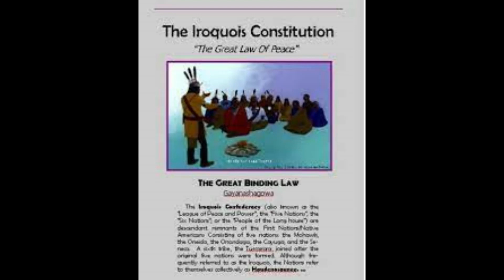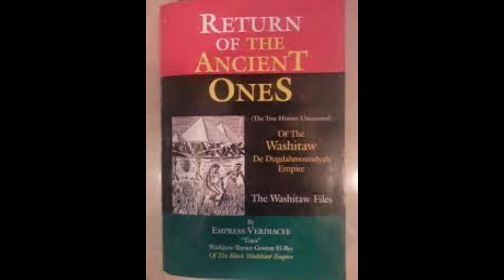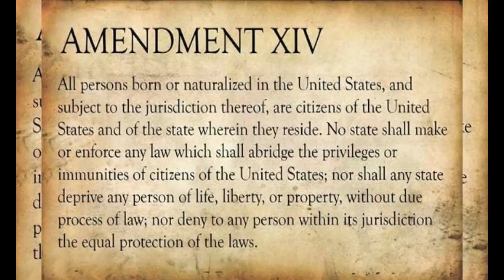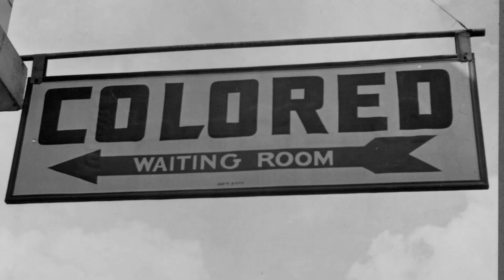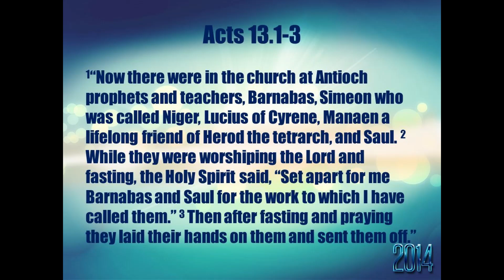Chief Black Eagle ⚡ Bird - Yamassee Native American Moors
The Return Of The Ancient Ones Book